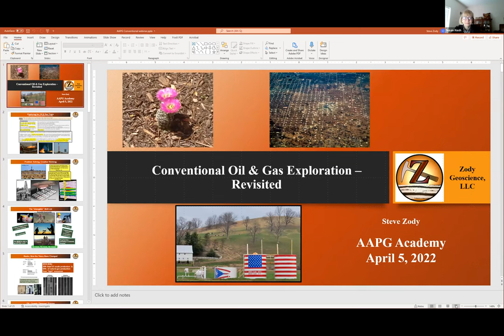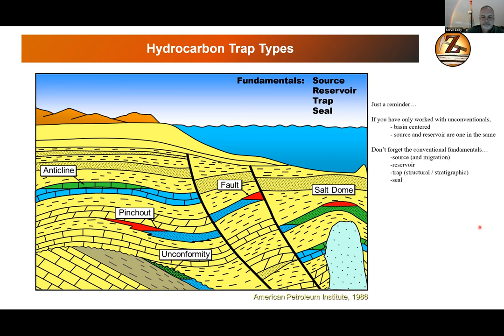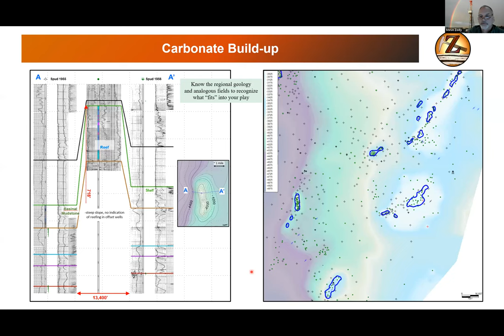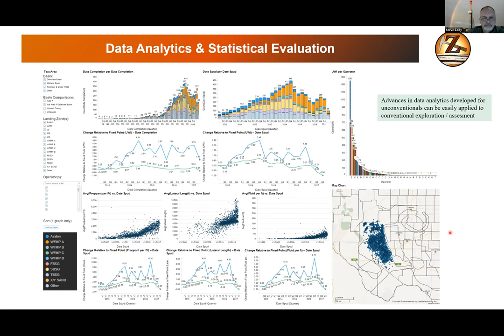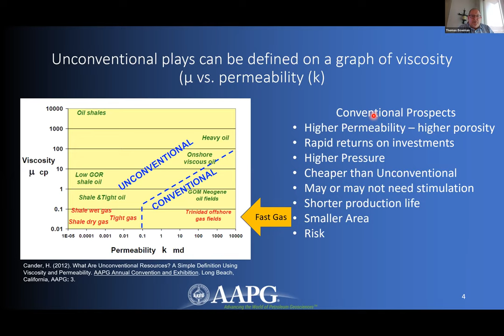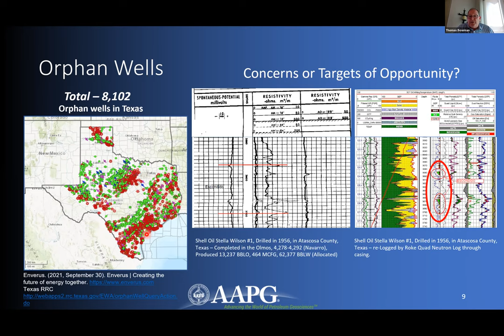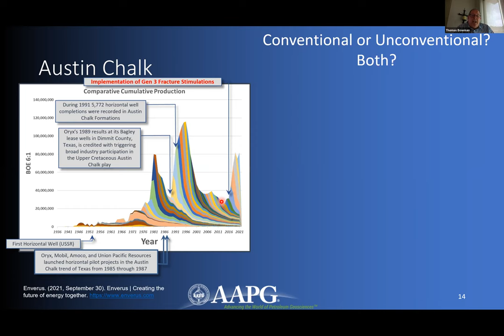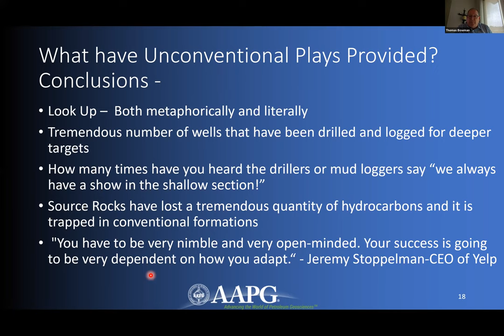Revisiting Conventional Oil and Gas Reservoirs: A New World of Opportunities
Presenters:
Tom Bowman, TDB Oil Corporation
Steve Zody, Zody Geoscience

The time has come to revisit conventional oil and gas reservoirs. Thanks to years of investment in technology, we can apply unconventional tools and techniques to conventional prospect generation, drilling, and completion for faster, better operations and reduced risk. Please join Steve Zody and Tom Bowman, both of whom have extensive in operating conventional and unconventional wells, to discuss meeting the demand for energy with new technologies that incorporate new technologies and achieving ESG goals.
Topics:
Presentations
• What are the tools from unconventionals that we can use for conventional prospects?
o Structural traps
o Stratigraphic traps
• Using information from unconventional exploration for conventionals
o Well logs (anything over the producing horizon could be a target of opportunity)
o Seismic (reprocessing old seismic; looking at microseismic, etc in a new way)
• What was old is new again
o Old seismic
o Gravity-magnetics / magnotellurics
• Rethinking shale
o What we now know about the source rock
o Migration / fracture networks
o What shale isopachs can tell us about the basin, the depositional environment, potential oil volumes in conventional wells, etc.
• Economics for conventionals
• Drilling conventionals – what are the technological advances from unconventionals that we can apply to conventional drilling?
• Completions: what we know from unconventionals that we can apply to conventionals (sands and carbonates)
• Leasing situations and opportunities
o Obtaining farm-outs on acreage held by production (farming-in from a company that does not want to develop its conventional potential)
o Orphan wells – may be on land held by production
o Which areas have relatively simple ownership (acreage near production, for example) - cornershots
o Advances in checking records, leasing, lease-records (Tracts.co an example)
Round-table discussion of current projects and opportunities